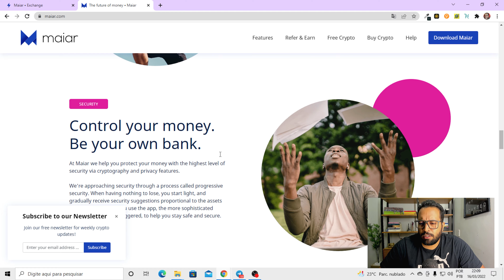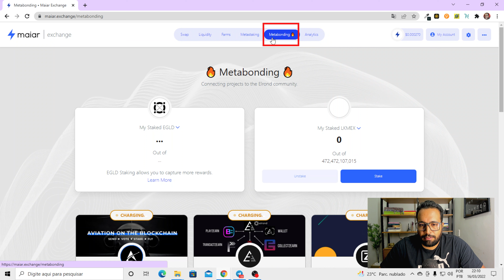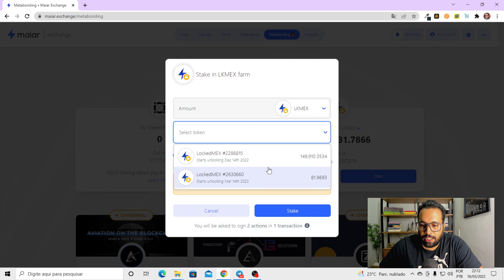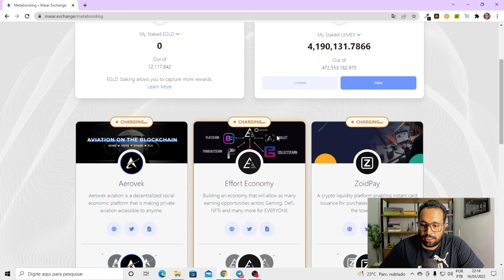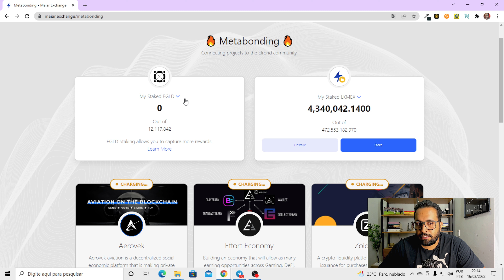Como fazer Metabonding de LKMEX (Passo a Passo)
Fala pessoal!

A Maiar Exchange inaugurou a Metabonding, que é uma espécie de stake, onde você coloca um token e ganha outro token.

Neste momento você pode fazer Metabonding com EGLD ou LKMEX, cada um de uma maneira diferente.

É uma boa opção para você investir seus tokens e ganhar outro token que pode se valorizar bastante.

O metabonding de EGLD é feito direto na carteira através de stake, a carteira que eu uso é a Maiar Wallet, e o metabonding de LKMEX é feito na Maiar Exchange conforme o passo a passo que mostro no vídeo.

No momento da gravação desse vídeo ainda não era possível saber se a gente iria escolher qual token ganhar ou se ganharíamos um pouco de cada, ou até se teríamos um próximo passo para definir qual o metabonding queremos. Quando tivermos essa informação faremos um novo vídeo.

Qualquer dúvida colocar aqui nos comentários.

Marcações:
00:00 - Introdução
00:16 - Vantagem do Metabonding
00:29 - Quais tokens usar?
00:52 - É uma ótima oportunidade
01:27 - Metabonding passo a passo
05:18 - Conclusão